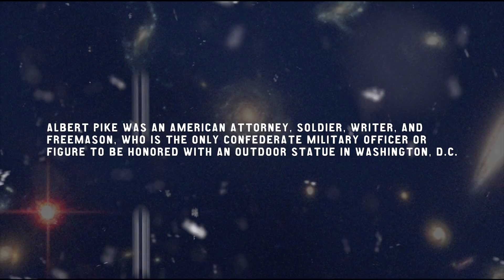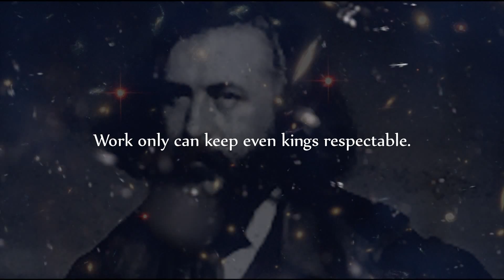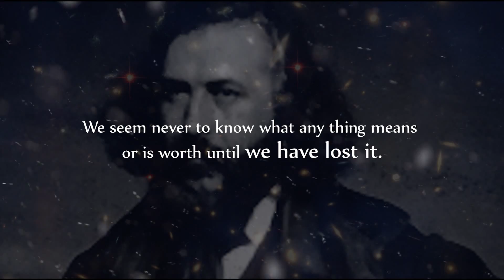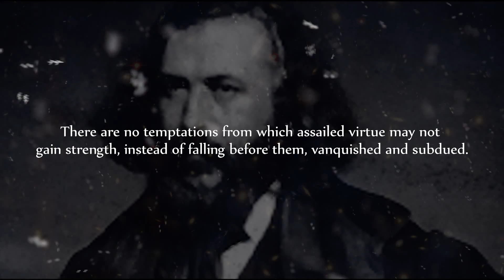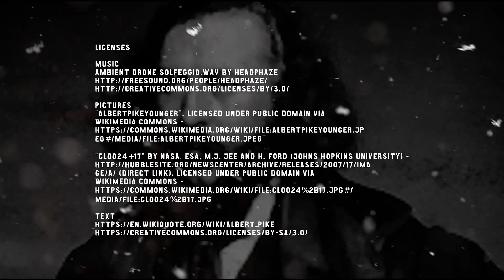Albert Pike - GREATEST QUOTES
albert pike was an american author, poet, orator, jurist or lawyer and prominent member of the Freemasons.

Prior to serving in the Mexican War, Pike practiced law before the U.S. Supreme Court.
In 1852 he represented the Creek Nation of Indian Territory in a claim for ceded tribal land.

His efforts attracted the attention of the Choctaw and Chickasaw, who hired him to pursue a similar case in 1854. Although Pike won the cases, insufficient reparations were awarded to the tribes in 1856 and 1857.

He was also a senior officer of the Confederate States Army who commanded the District of Indian Territory in the Trans-Mississippi Theater of the American Civil War.

His statue in washingon dc was teared down by protestors friday 19 june 2020.

social

✪ curse network